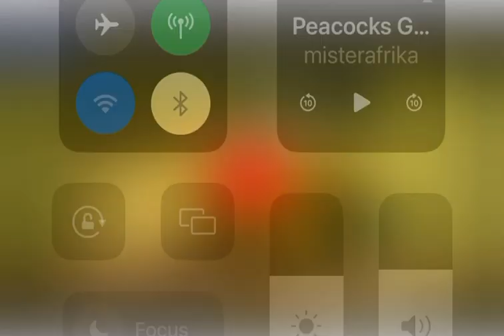Peacocks Int’l Band Hit Song- Ahiriwa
This song made waves in 70s and has remained very interesting song since then..